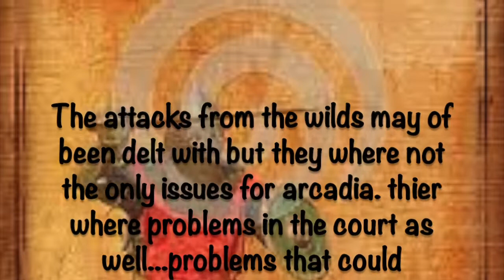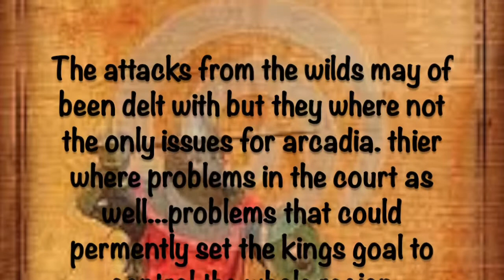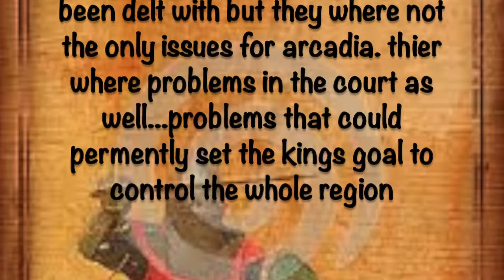Let's play Sims Medieval #4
We start are day with a new scandal discovered